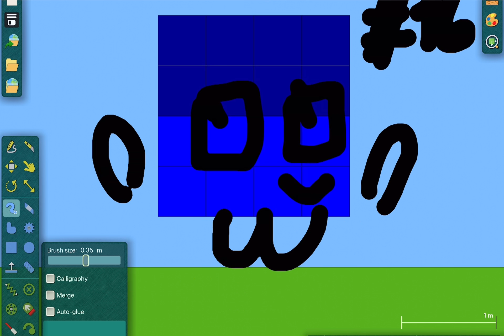Numberyang band 3 (forErkathewarrior)